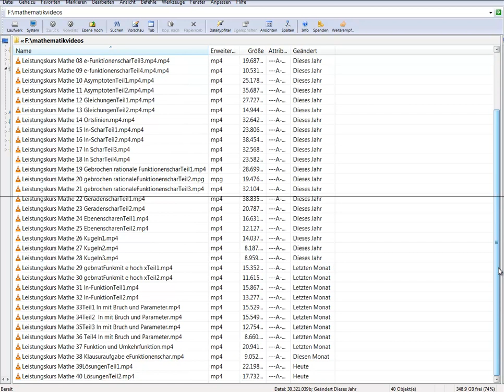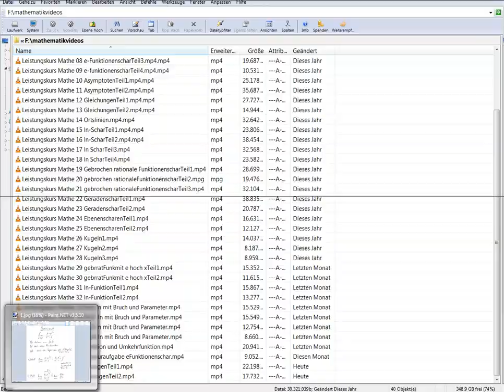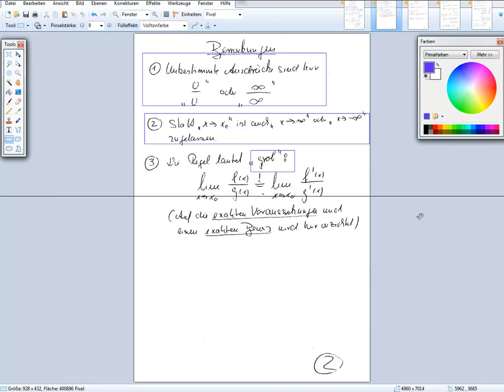Leistungskurs Mathe 41 Grenzwerte und de l'Hospital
Anhand verschiedener Beispiele erläutere ich die Anwendung der Regeln von de l'Hospital bei der Grenzwertberechnung. Als Anwendung gibt es einen schicken Beweis dafür, dass die e-Funktion als Potenzfunktionenkiller gilt.